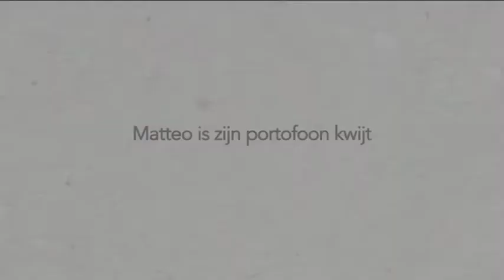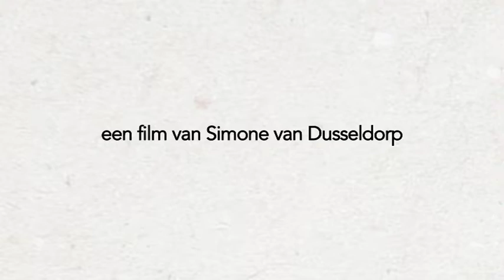BRIEFGEHEIM making-of 6: Matteo is zijn portofoon kwijt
Nu verkrijgbaar op DVD, Blu-Ray & Video On Demand.

Elke week een nieuw leuk backstagefilmpje van de opnames van Briefgeheim. Ditmaal een verslag over Matteo, de productie assistent, die zijn portofoon zoekt en daarvoor zelfs het water in duikt. Voor de opnames van Briefgeheim doe je natuurlijk alles om het goed te laten verlopen!  "Briefgeheim" gaat over de 11-jarige Eva, die genoeg heeft van de spanningen thuis. Ze wil haar ouders laten merken hoe ze zich voelt, en besluit om weg te lopen. Ze verstopt zich bij haar beste vrienden Jackie en Thomas. Maar als ze een geheime brief vindt en betrapt wordt in de tuin van buurman Brandsema, het hoofd van een criminele organisatie, neemt haar plan een onverwachte wending. Brandsema vertelt dat Eva's vader voor hem werkt. Eva gelooft daar niks van, maar hoe meer ze op onderzoek uitgaat om de onschuld van haar vader te bewijzen, hoe meer bewijzen zich opstapelen dat dat wel zo is.